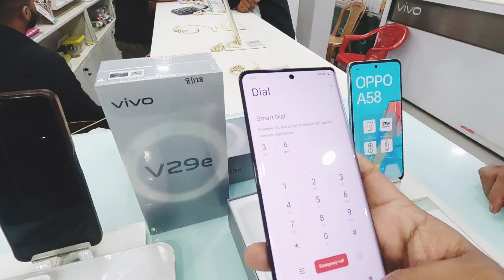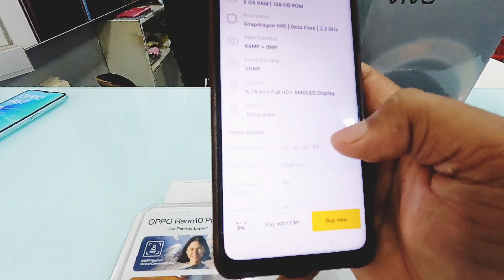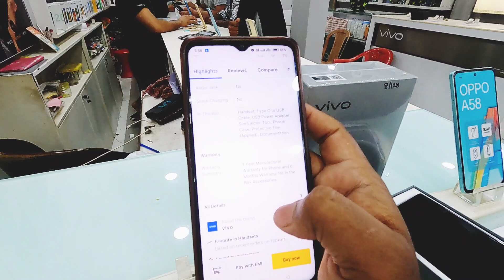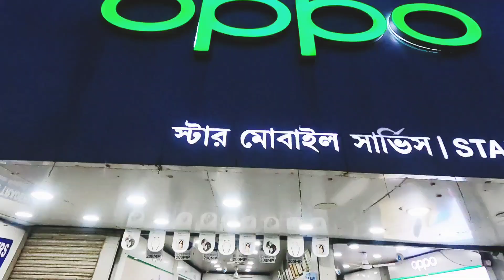The all new Vivo V29e unboxing and all features Vivo V29e Star Mobile Services 🔥💥